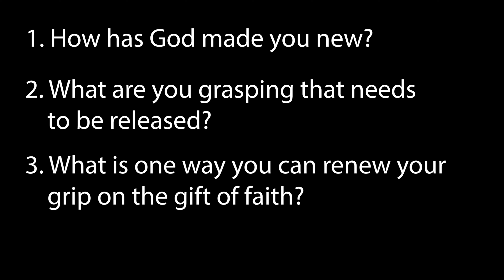Devotion and Song | New Wine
Welcome, Trevecca Community Church family!

In this short series, we will explore familiar worship songs and pray them together as a community. Come alongside Matt as he guilds us in devotional thought and reflection questions.